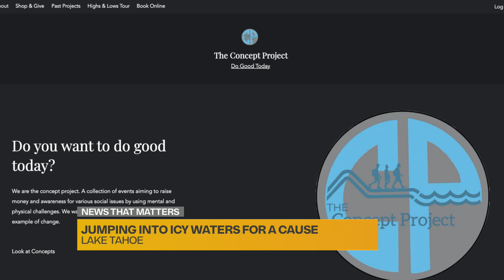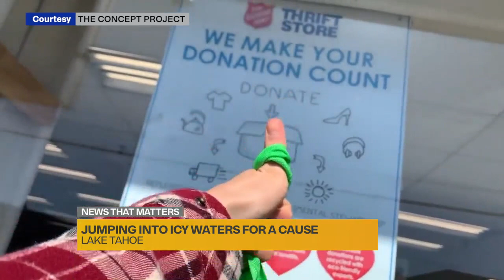Man jumps into Lake Tahoe for clothes donation project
Dennis Shanahan reports